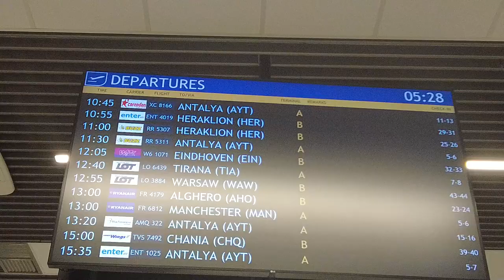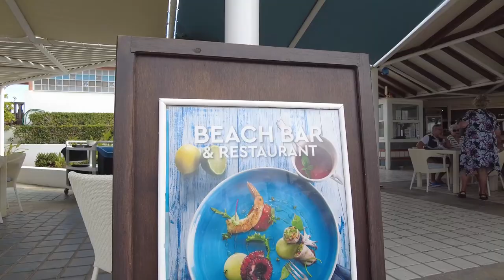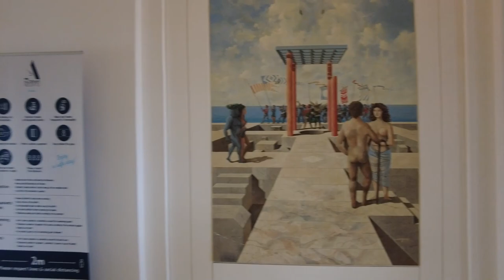Hotel Aldemar Knossos Royal - Kreta | Mixtravel vlog odcinek 79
Poznajcie cały hotel Aldemar Knossos Royal - Kreta